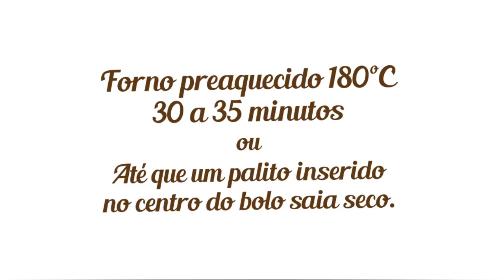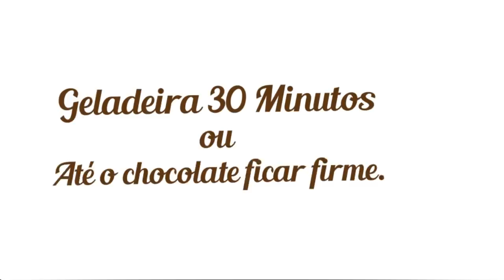BOLO DE CHOCOLATE RECHEADO com CHANTILLY DE DOCE DE LEITE | Receita ChocoMeUp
● Para ver a receita completa do bolo, clique
●Receita de Mini Churros Assados com Recheio de Doce de Leite

Essa receita é feita com creme tipo chantilly, aqueles que são vendidos em caixinhas e não são refrigerados. Você também pode fazer o chantilly com creme de leite fresco se quiser, mas lembre-se que o prazo de validade do bolo diminui bastante, no máximo 3 dias na geladeira.